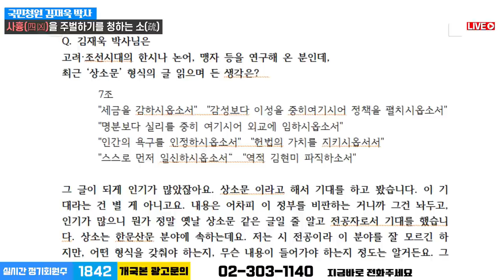특별편성-국민청원 김재욱 박사 ‘사흉(四凶)’을 주벌하기를 청하는 소(疏)